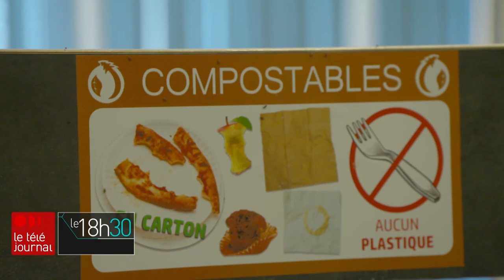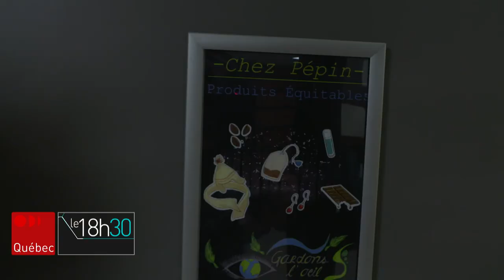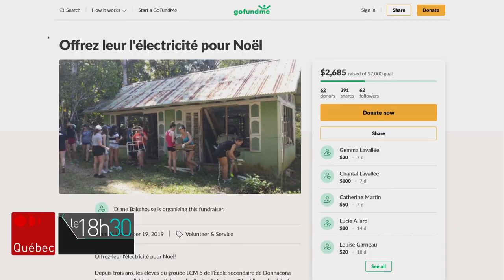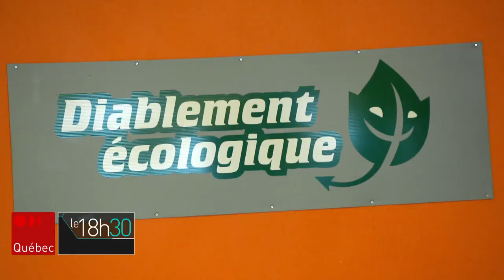École secondaire Donnacona en quête de carboneutralité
Du compostage, du recyclage, un magasin de produits équitables : les initiatives ne manquent pas à l’école secondaire de Donnacona pour en faire un milieu vert 🌳🌏🌿